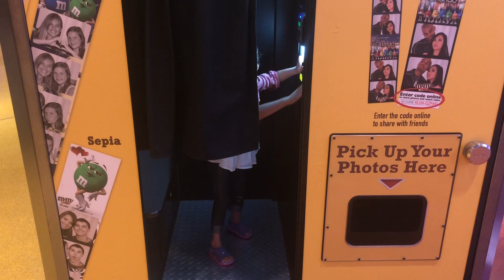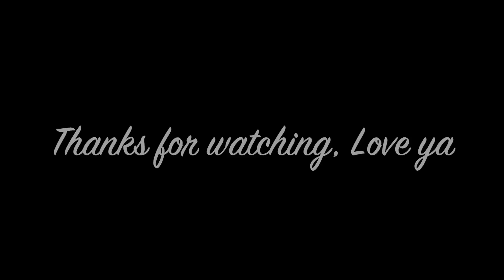FAMILY TIME AT THE FLORIDA MALL!!!!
Florida mall and build a bear.